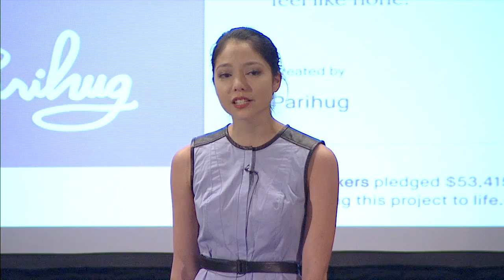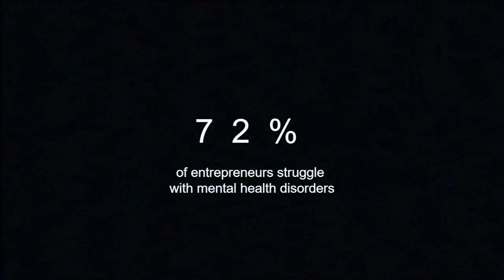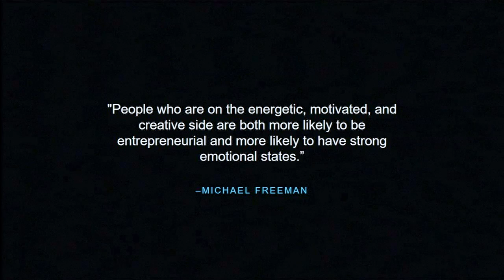Running out of Runway: Venture Capital vs. Emotional Capital | Xyla Foxlin | TEDxCWRU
Xyla Foxlin discusses the untold story of entrepreneurs. Her powerful story highlights the stereotypes of being a figure in business, and illustrates how she, as well as many others, have feelings and express emotions that the general public doesn’t get to witness. Xyla is the Founder and CEO of Parihug, a company focused on integrating emotions and technology to create a fuller digital experience. She is the Executive Director of the nonprofit she cofounded, Beauty and the Bolt, which is focused on lowering the barrier to entry for women and minorities in STEM fields. Xyla was named Cleveland Magazine's Most Interesting People of the Year 2017 and Crain's Cleveland Business 20 in their 20's. This talk was given at a TEDx event using the TED conference format but independently organized by a local community.